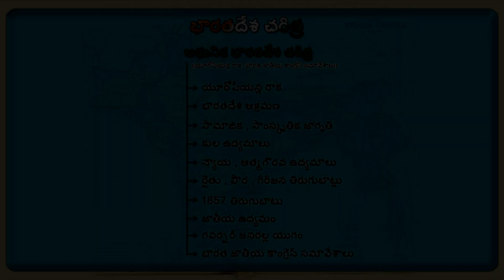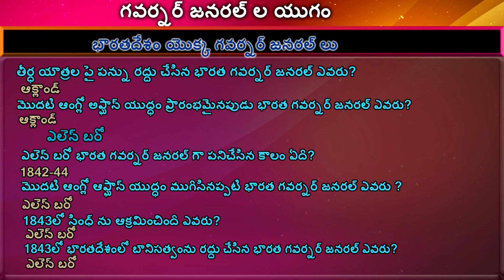గవర్నర్ జనరల్ ల యుగం - ( Modern Indian History Part 85) - Learn In Telugu | Axon Education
గవర్నర్ జనరల్ ల యుగం  - ( Modern Indian History Part 85)

Axon Education

గవర్నర్ జనరల్ ల యుగం

Credits:-
Images:- Google Images, Freepik.com